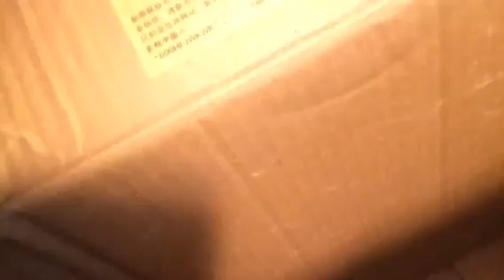Demon Degu Tried to Kill Me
A day in the life of Kaycie: Day One.